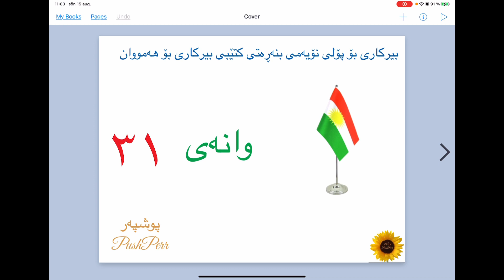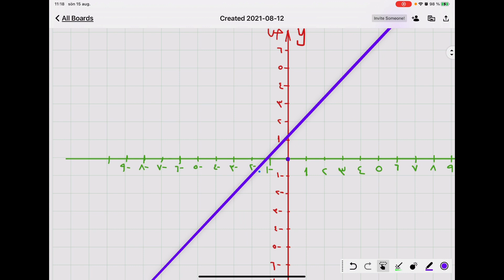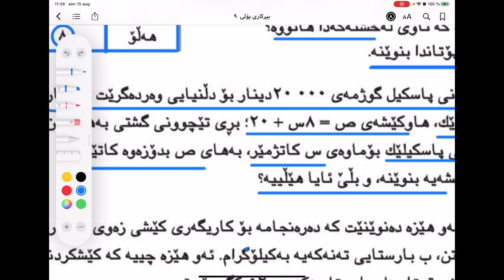بیركاری پۆلی نۆیەم لاپەڕە ٩٠ وانەی ٣١ ❤️💛💚 birkari poly 9 lapere 90 waney 31 هاوكێشەی هێڵی ڕاست